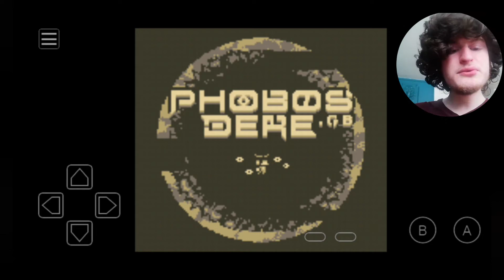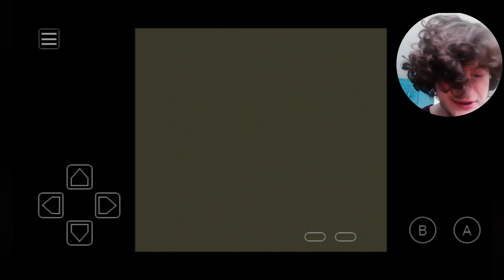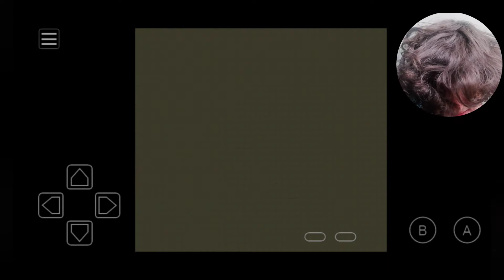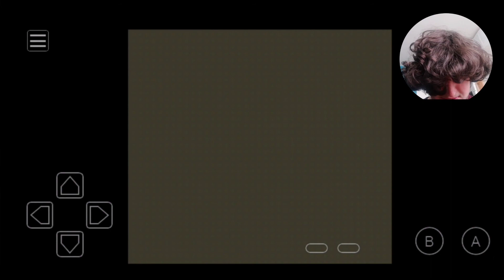[Hors-MYU] AppSir Complete Series Ep 23 - PHOBOS DERE .GB #2, la Game de la Sauvegarde